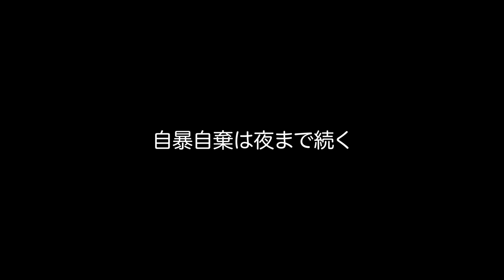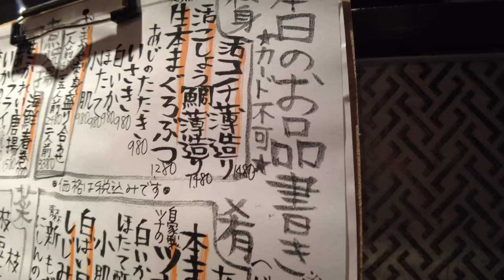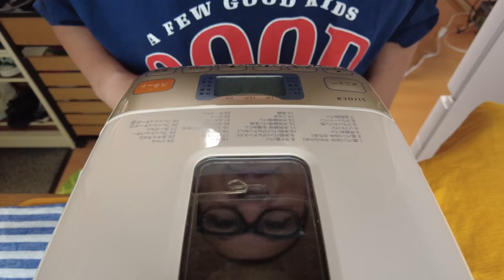【Vlog】老人日記〜年金より高い税金 | Old Guy's Diary~Tax Higher than My Pension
年金とYouTubeの収入だけで毎日を楽しく生活しているぺこりーのです。
老後には有り余る時間と自由があります。
ないのはお金だけ。
My name is Pecorino, living a happy life with only pension and YouTube income.
There's plenty of time and freedom during old age.
What's not enough is just money.

そして築４０年の古い賃貸マンションが私の秘密基地。
決しておしゃれな部屋ではありませんが私のお気に入りです。
And my secret base is an old apartment built 40 years ago.
It's not a stylish room, but still my favorite.

好きな料理と酒を飲むだけの動画ですが、もし面白いと思っていただけたら登録してくださいね。